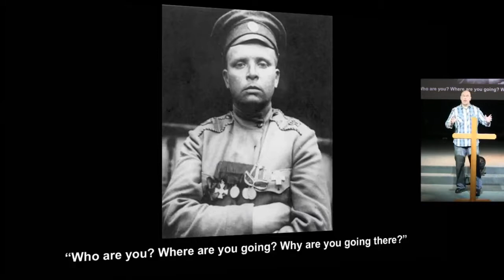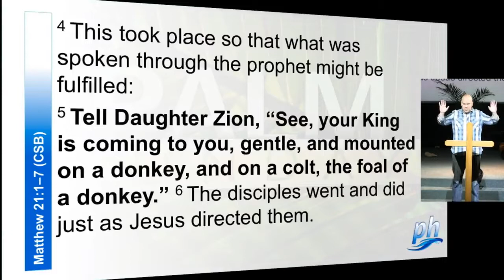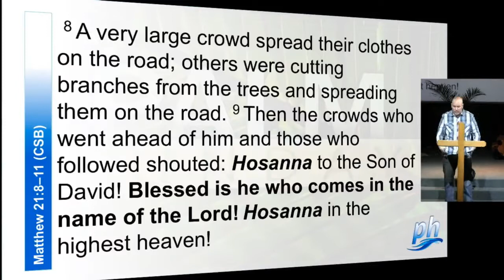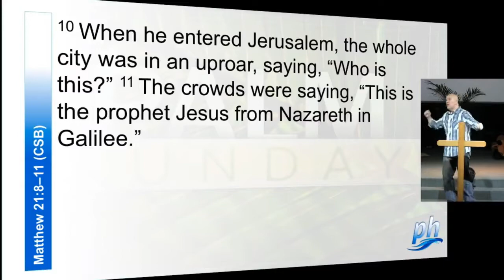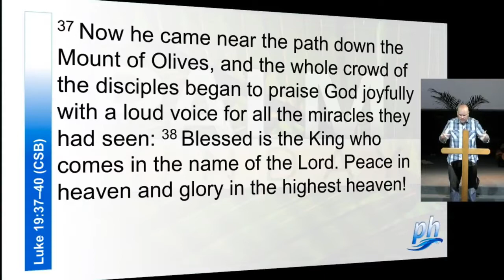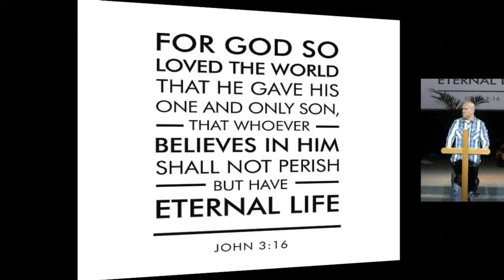March 25th, 2018: "Palm Sunday" by Dr. Matt Mitchell